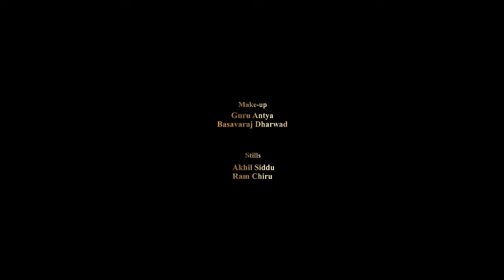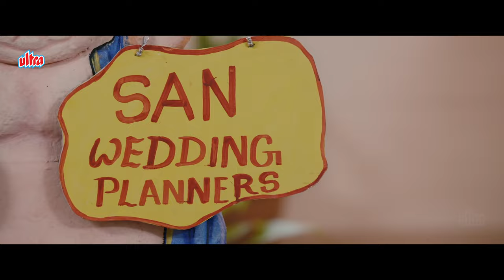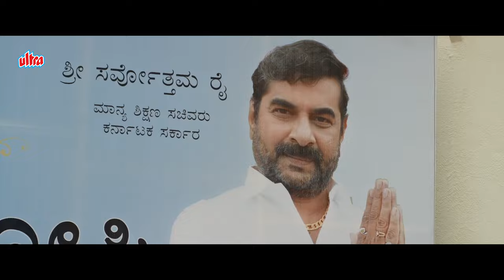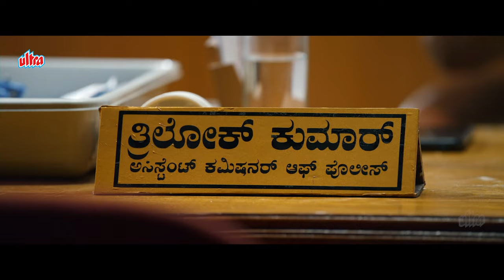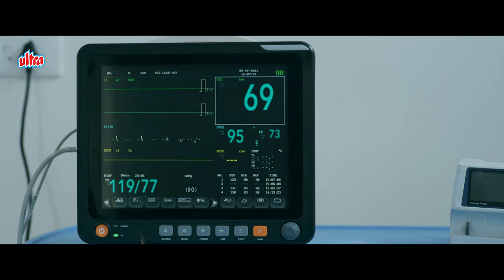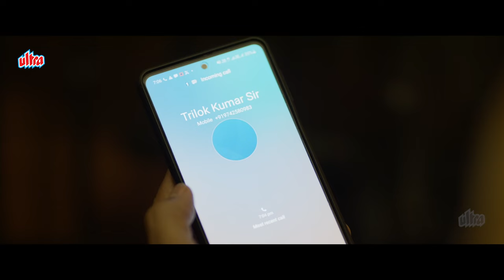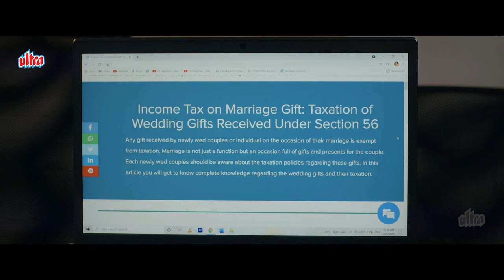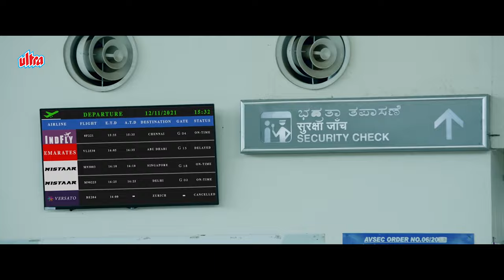२०२४ की जबरदस्त एक्शन रोमांटिक साउथ मूवी देखिये अब हिंदी में सिर्फ साउथ के खिलाडी पे | SLV In Hindi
SLV: Siri Lambodara Vivaha Hindi Dubbed Movie 2024 | Anjan Bharadwaj | Disha Ramesh | New South Movie  @UltraMovieParlour

Written and Directed :  Sourabh Kulkarni
Star Cast :  Anjan A Bharadwaj, Disha Ramesh, Rajesh Nataranga, Sunder Veena, P D Satishchandra, Shivu (Majabharatha), Sadanand Kale (Comedy Khiladigalu), Sushmitha (Maja Bharatha), Shruthi Ramesh, Shabari Manju, Ashok B A, Girish Jatti, Hamsaraj S Gowda
Lyrics : Raghu Shastry, Bhargava Hegde, Somashekara Dhupada
DOP   : Kitty Koushik
Editor : Ramisetty Pavan